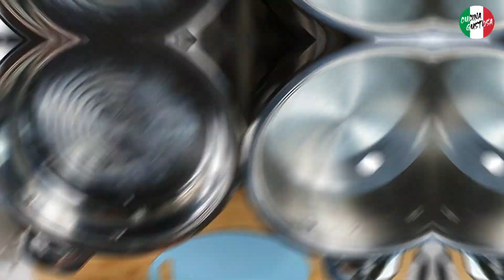Gnocchi di patate con gamberi e pistacchio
INGREDIENTI
Pomodoro
Prezzemolo
Pistacchio
Basilico
Aglio
Olio di oliva
Sale
Pepe nero
Salsa di pomodoro
30g burro
700g gamberi
500g  gnocchi di patate